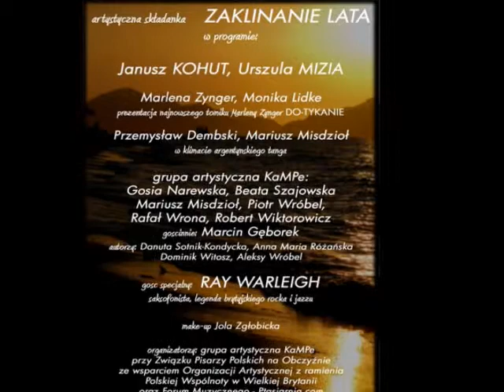Zaklinanie Lata...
Koncert z udzialem Janusza Kohuta. Urszuli Mizi, grupy KaMPe, Przemyslawa Dembskiego i Mariusza Misdziola.

Gosc specjalny:  Ray Warleigh